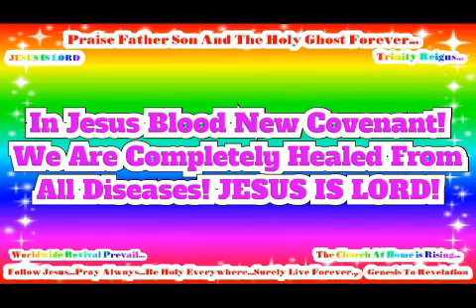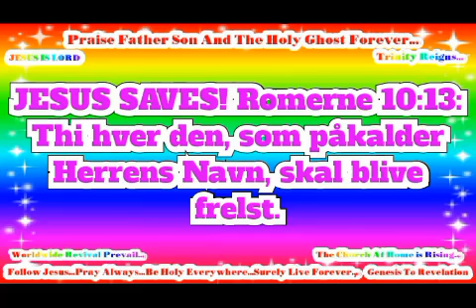As Jesus Blood New Covenant Saints! We Are True To The Covenant In Holiness! JESUS IS LORD!